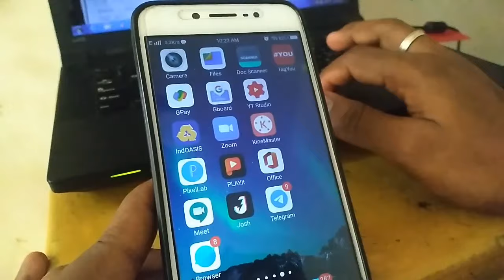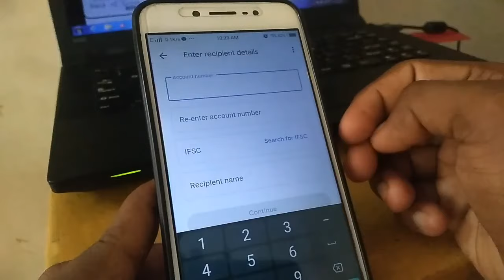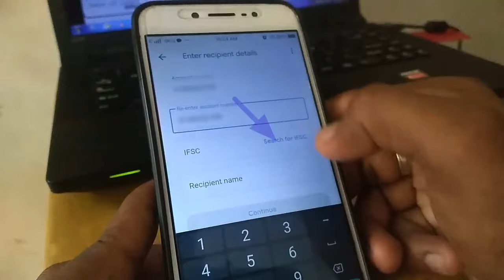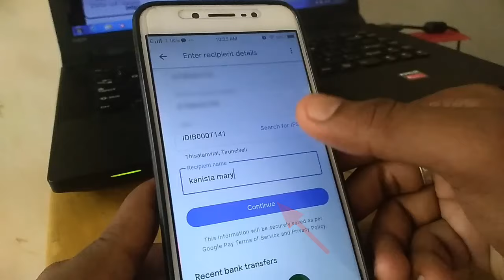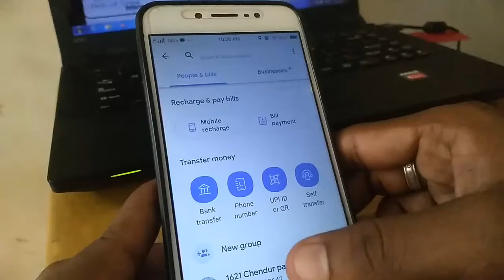HOW TO SEND MONEY BANK ACCOUNT TRANSFER USING GOOGLE PAY TAMIL | BANK ACCOUNT NUMBER MONEY SEND IFSC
நன்றி

வாழ்க வளமுடன்